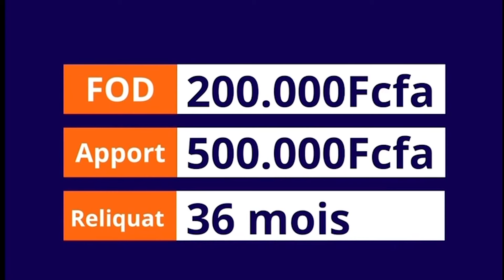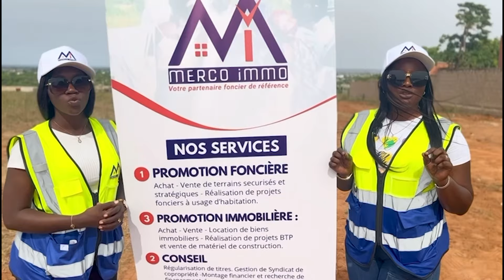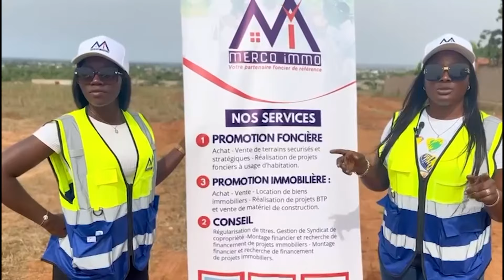Le Maire de Mabo, Aliou Cissé " liste ses réalisations " Leep La doublée & Loutah dewma Pastef